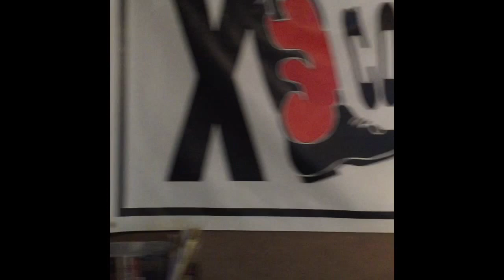XL Country Studio Decorated For Christmas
Here's a quick look at how our XL Country studio looks this Christmas.